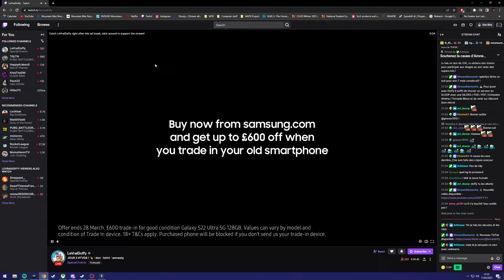DoffyTV calls me rude word :(